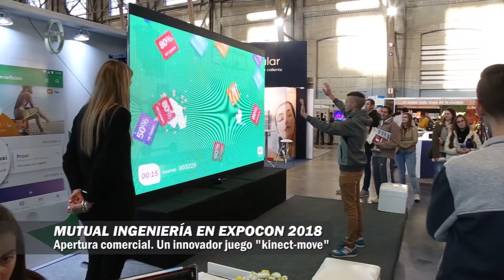Sumario Cifras TV - 24-06-18